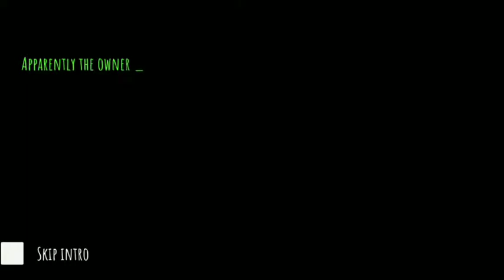THIS GAME IS MORE HORRIBLE THAN GRANNY!!!🙊😱😨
So helo dosto kese ho bhai log aapka suagat hai aapke apne channel Ritik Gamer me🥰❤

video kesa laga comment kar dena🥺❤ air yrr jate time share kar dena aur first time bina background song hai dhek lena thoda bhot aur reaction kese lage mere baata dena🥺❤

                              IMPORTANT TOPIC
Yrro sab ka thanks yrr matlb video se itne acche growth🥺❤ tum log bhot acche ho yaro❤❤. aur iss video pe bi aaye se hi share karna kyuki 1k bi karne hai aapke bhai ko🥺🥰 aur ye to recommendation wali problem thi vo abi thik nhi huii hai to fer share karte rhe na aagar meri video aapko acchi lagi to🥺❤. thanks yaha tak pad ne ke liye🥰❤